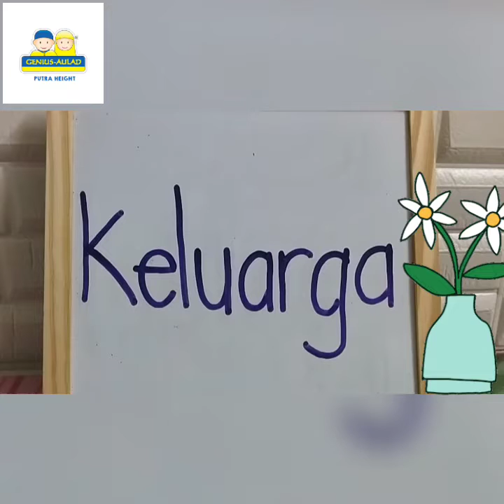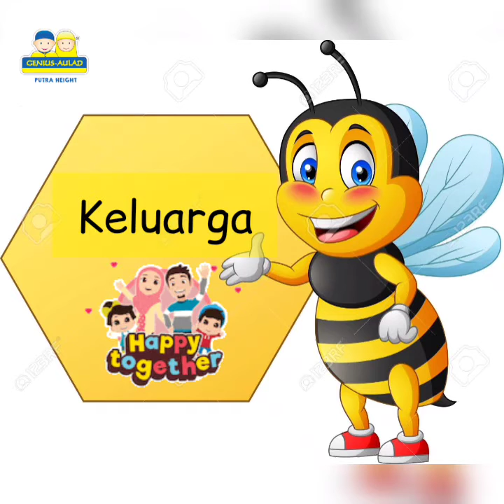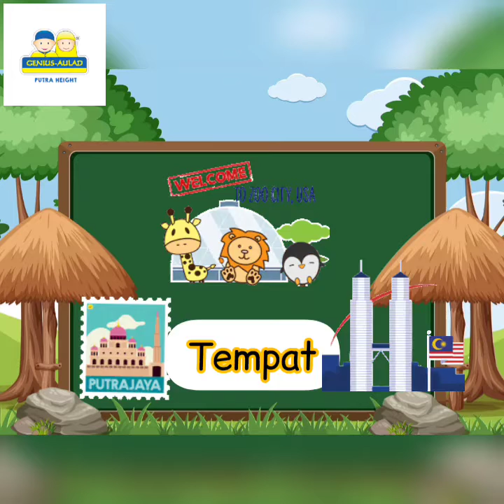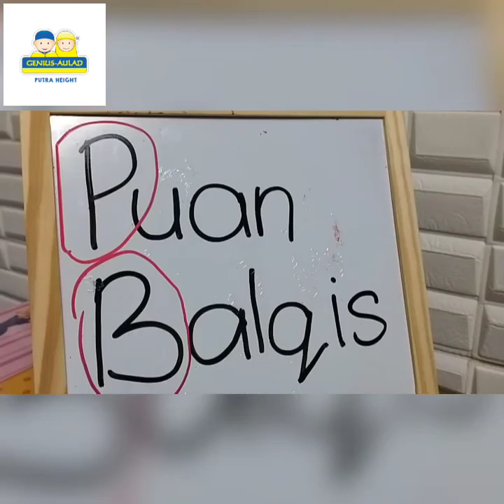Bijak Bahasa - Keluarga & kata nama khas. Teacher Yati